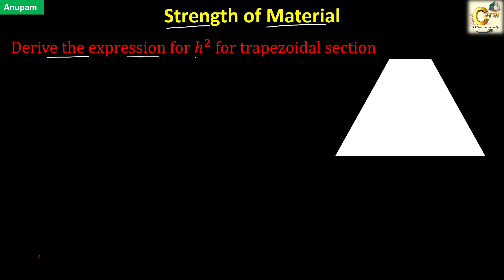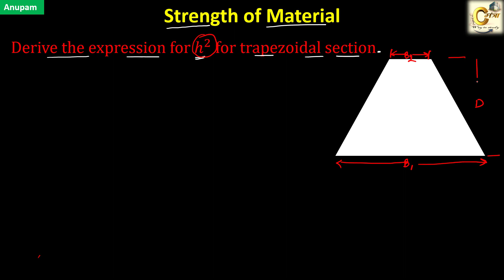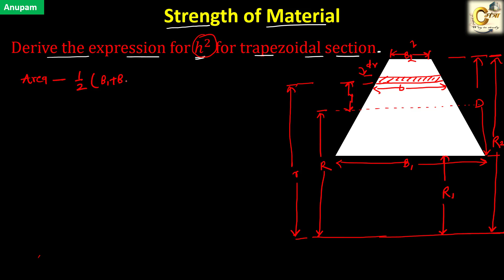Derive the expression for ‘h2’ for trapezoidal and circular section.(Curved Beam)